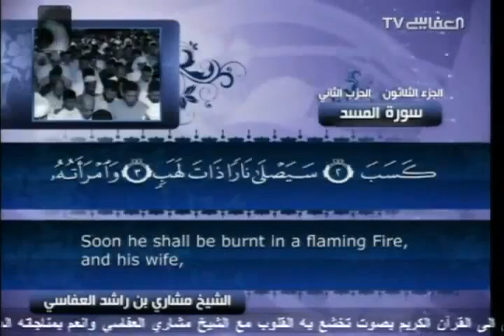Surah111 Al-Masad with English translation Mishary bin Rashid Al-Afasy